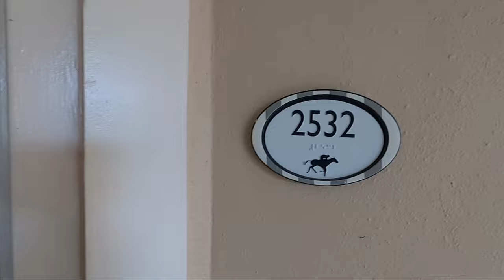Deluxe Studio Saratoga Springs Disney World